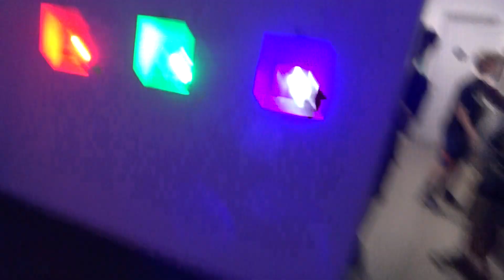TRASH030619 ATHEN 19